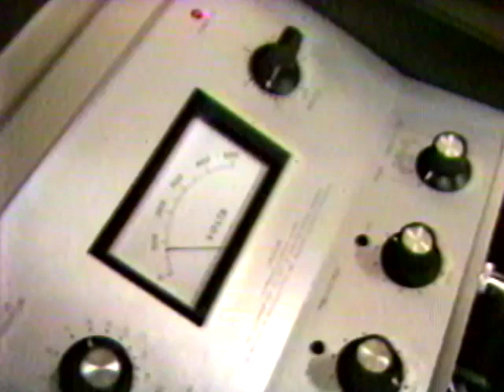Dr. Emil Verban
Dr. Emil Verban - TMJ